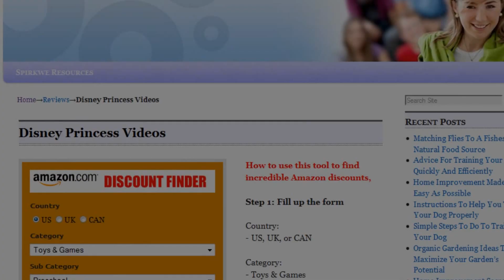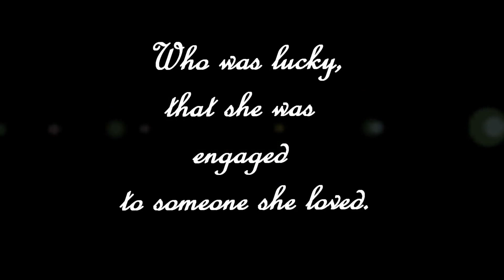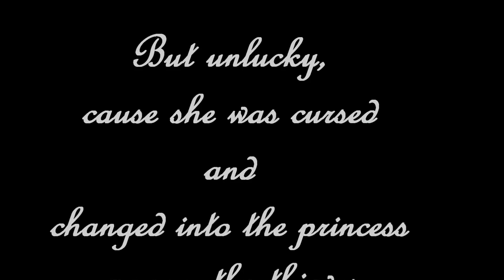Disney Princess Videos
Look for the best bargain on Disney Princess Videos using our popular bargain finder, and never pay the full price again!

For more info on disney princess videos, disney princess little people, or disney princess royal castle, please